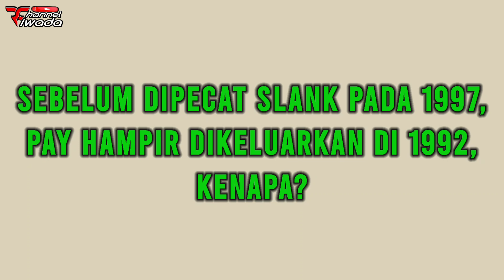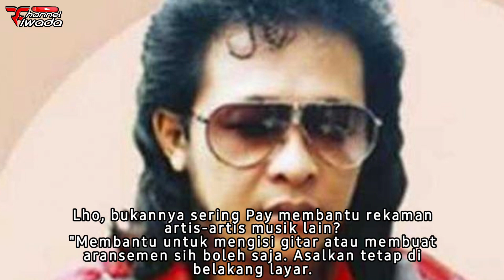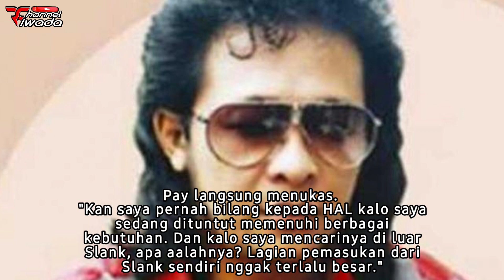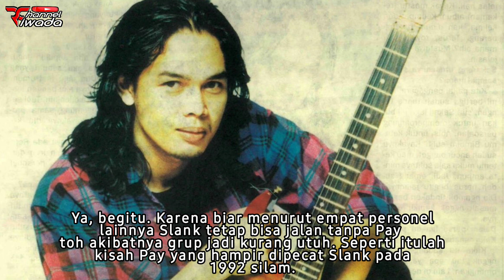SEBELUM DI PECAT DARI SLANK THN 1997, PAY HAMPIR DIKELUARKAN THN 1992, KENAPA...??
Sebelum di pecst dari SLANK Tahun 1997, Parlin Burman atau PAY sudah pernah akan di keluarkan dari SLANK Tahun 1992 karena terlibatnya dia atas penggarapan Album ROCKY milik Dedy Dores.